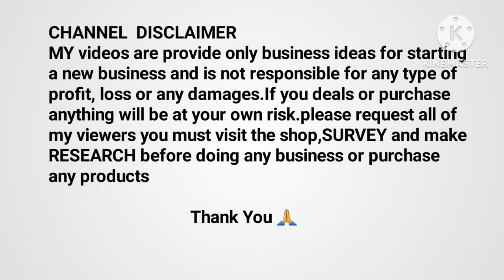Pine Wooden Tray Wholesale Market In Kolkata//Wooden Tray supplier//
Shop Details:-Shaw Card & Tray House
Address:-12, Jackson Lane, Ground floor,(Indra Kumar Karnani Street),kol:-01
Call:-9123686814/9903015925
(Wholesaler & Retailer Supplier)
Wood Tray, Ceremony Tray,Fancy Tray, Dryfruit Tray, Chocolate Tray,Gift Box, Basket etc
other Tag 👇
করুন।